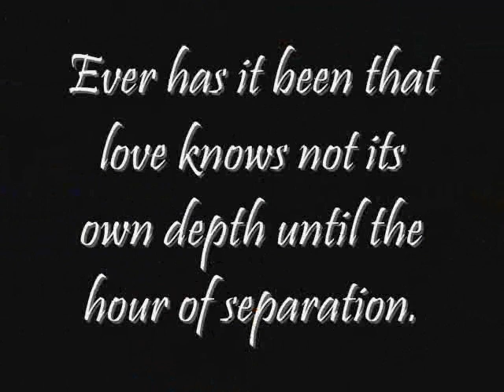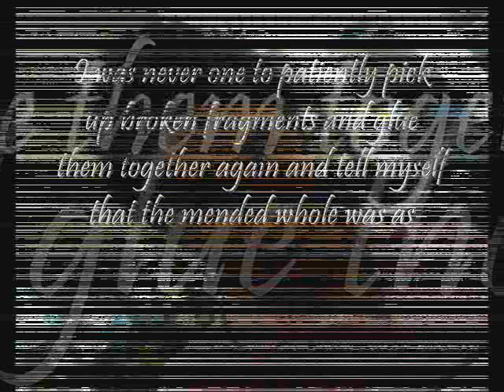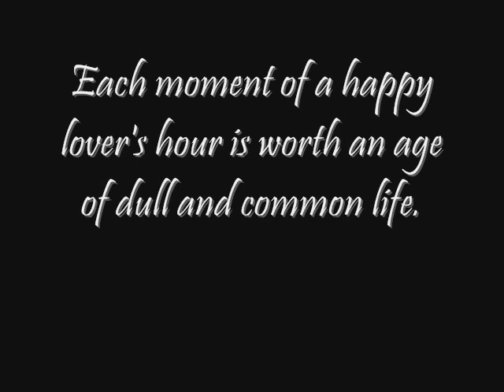gayle sia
never ever